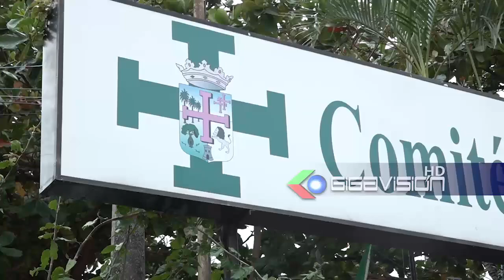Aprehensión de Fernando Hamdan generan muchas dudas, Fiscalía está parcializada por ministro de gobi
Aprehensión de Fernando Hamdan generan muchas dudas, Fiscalía está parcializada por ministro de gobierno.

santactuz Fernando Larach, presidente cívico señalo que el ministerio público solo está manejando la línea por parte del ministro Eduardo del Castillo, esto ante la Aprehensión de Fernando Hamdan, afirmando que fue un secuestro ya que las pruebas en cuanto a la citación y orden de aprehensión generan muchas dudas y que las versiones de su supuesta reunión con Zúñiga semanas antes del supuesto golpe de estado es lo que se tiene que investigar.